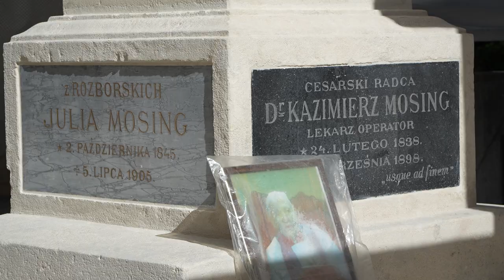Obchody 25. rocznicy śmierci człowieka o wielkim sercu ks. Henryka Mosinga.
20 września 2024 r. we Lwowie, na cmentarzu Łyczakowskim, w miejscu pochówku ks. Henrikha (Pawła) Mosinga odbyło się nabożeństwo w 25. rocznicę jego odejścia do wieczności.

Modlitwę prowadził abp Mieczysław Mokrzycki, metropolita lwowski, z udziałem biskupa-seniora diecezji charkowsko-zaporoskiej Mariana Buczka, księży, którzy byli uczniami i duchowymi synami ks. Mosinga oraz seminarzyści Wyższego Seminarium Duchownego oraz studenci Instytutu Teologicznego im Św. Józefa Bilczewskiego.

Ojciec Henryk Mosing przez długi czas był znany jedynie jako wybitny naukowiec-epidemiolog, kierownik lwowskiego Instytutu Epidemiologii i Mikrobiologii, doktor medycyny. Należał do dynastii lekarskiej, ale zawsze chciał zostać księdzem. Niestety problemy ze wzrokiem uniemożliwiły mu wstąpienie do seminarium duchownego, poszedł, więc śladem pradziadka, dziadka i ojca, kończąc w 1934 roku studia na wydziale lekarskim Uniwersytetu Jana Kazimierza we Lwowie (obecnie Uniwersytet I.Franka). Mosing obronił pracę doktorską w wieku 27 lat. Rok później, w 1938 r., ówczesny prezydent Polski Ignacy Mostycki odznaczył doktora Mosinga Złotym Krzyżem za zasługi w walce z epidemią tyfusu i gorączki wołyńskiej.

Po włączeniu zachodniej Ukrainy do ZSRR profesor Mosing poczuł, że musi dbać nie tylko o zdrowie swoich pacjentów, ale także o ich dusze, nie pozwalając, aby ideologia ateistyczna zniszczyła wiarę ludzi w Boga. Tak więc w latach sześćdziesiątych dr Mosing po raz pierwszy spotyka kardynała Wyszyńskiego. A po ich drugim spotkaniu, w Laskach pod Warszawą, kardynał Wyszyński wyświęcił na księdza znanego radzieckiego naukowca-epidemiologa –ks. Pawła Henryka Mosinga.

Do końca swoich dni służył Bogu i ludziom: leczył, słuchał, udzielał Sakramentów, był przewodnikiem i nauczał swoich uczniów – przyszłych naukowców i księży.